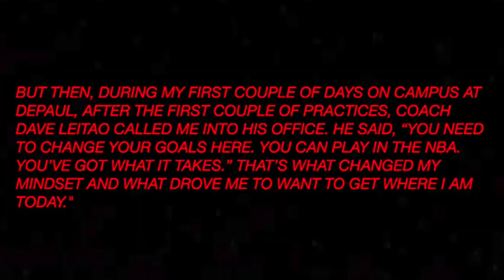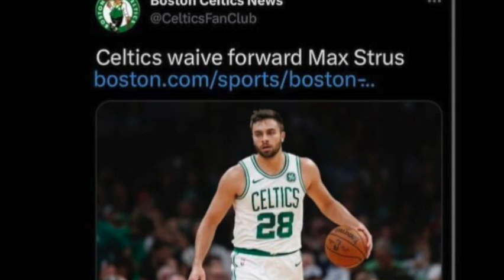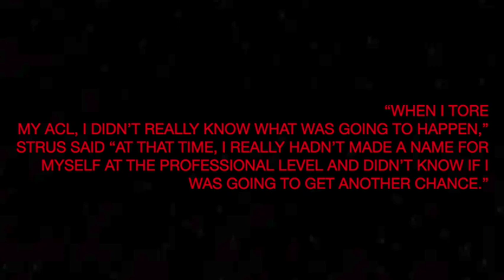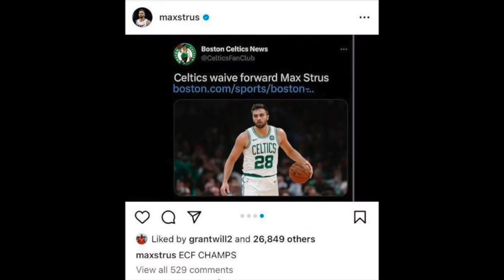From Division II to NBA Star: The Story of Max Strus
Max Strus started out as a Division II college basketball player. He went undrafted and battled his way into a starting role in the NBA. He is now starting for the Miami Heat competing for the NBA Finals.